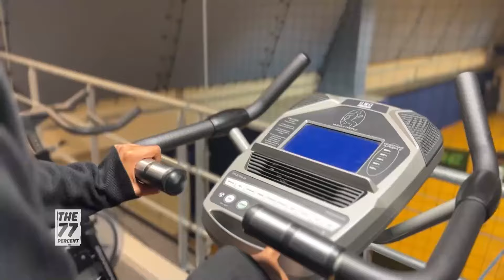What does it take to become a champion?│DW The 77 Percent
Engaging in sports that challenge the brain, body, or tactical skills improves overall health and brain function. Whether you're a beginner or an advanced athlete, it's crucial to fuel your body with balanced nutrition to optimize performance and brain power. From chess, where strategy is the most important, to soccer, which demands both physical skill and mental coordination, each sport offers unique opportunities to sharpen different aspects of the mind and body.
We spill the beans on the importance of pre- and post-workout munchies!
77 percent of Africans are younger than 35. Africa's youth holds the key to shaping the continent’s future. On our platforms we share their stories, their dreams and their challenges. Are you part of the 77 percent? Join the debate here on YouTube, and on the following platforms:
    dw.com/77
    dw.com/africa